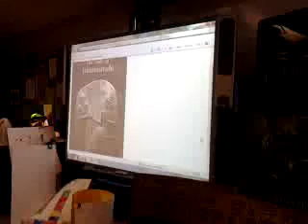Ms. Noffsinger's-Hammurabi's Code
Student perform skit about Hammurabi's Code